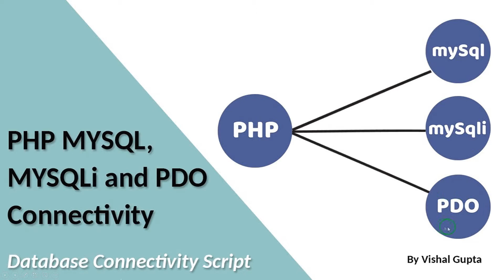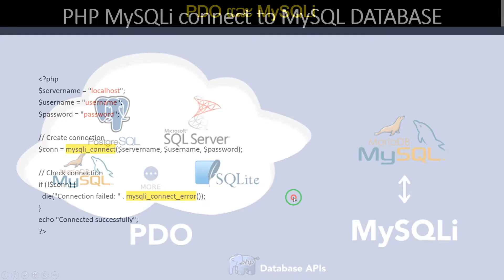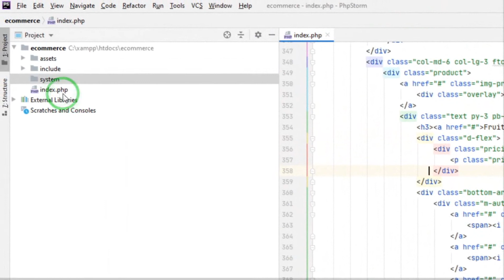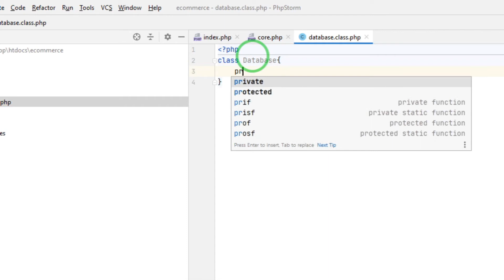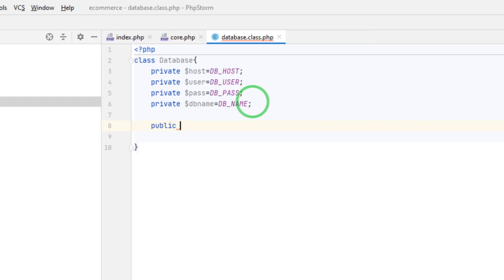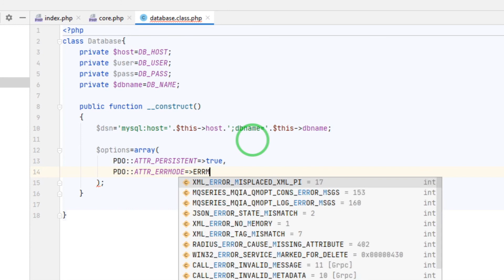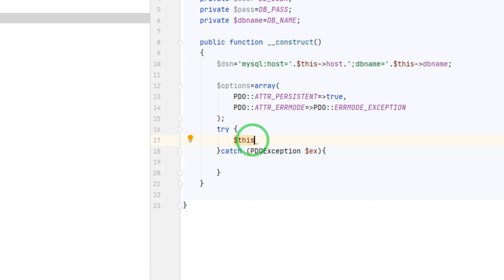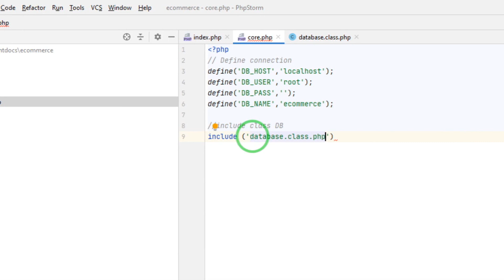009 PHP PDO connect MySql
qhia PHP PDO connect MySql,
qhia nej toj DATABASE nrog rau mysql